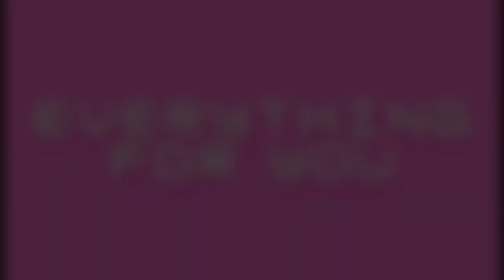बिना मसाले की सूखी अरबी की सब्जी रेसिपी | Arbi (Ghuiya) Ki Sukhi Sabji | Everything For You